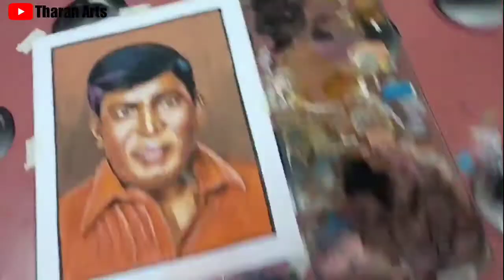🤩 Acrylic painting 🎨 Portrait of Vadivelu ❤️😇